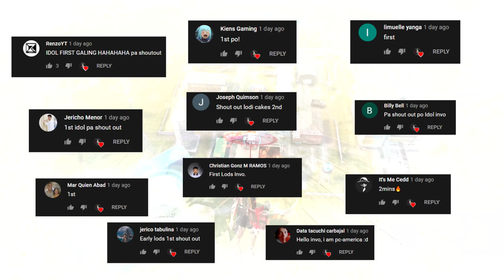WRO BUILDING CONTROL | SQUAD AND FIRETEAM HIGHLIGHTS(ROS GAMEPLAY)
"Highlights with wroo"

PC SPECS:
CPU: I7-9700KF
GPU: RTX 2080 TI Asus turbo 11gb
Memory: 32 GB 3200Mhz RIPJAWS
MOTHERBOARD: MSI z390 tomahawk
500 SSD: KINGSTON
2TB HARD DRIVE DISK

►Chill background Music:
Title: think about it
Type of music: Chill Hip Hop
Mood: Relaxing